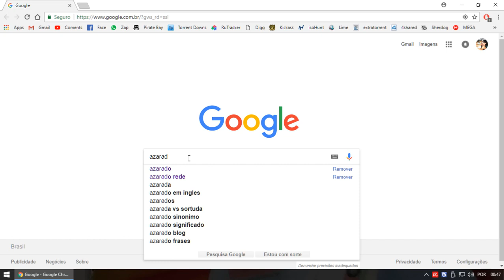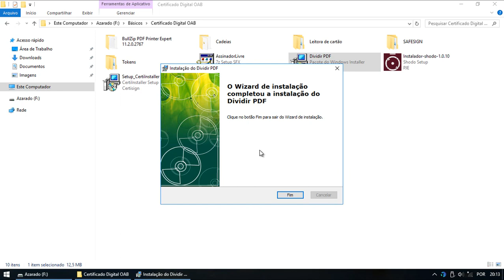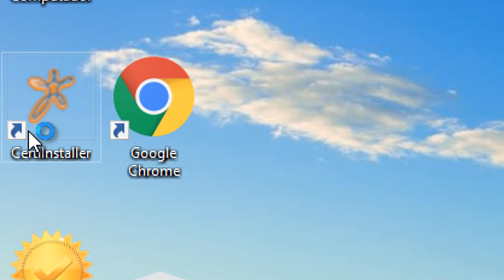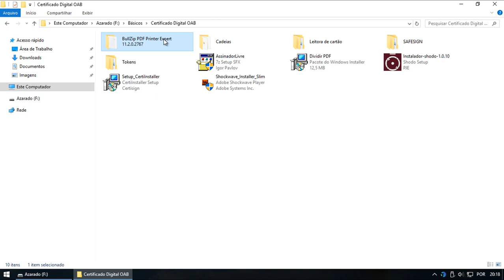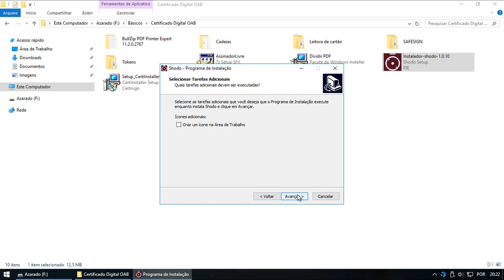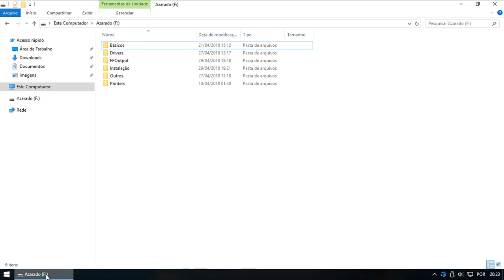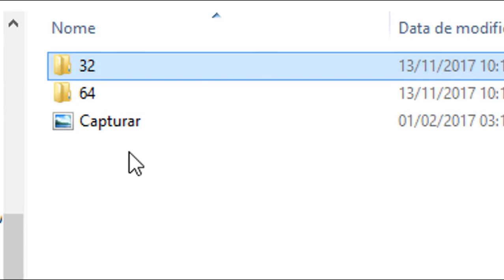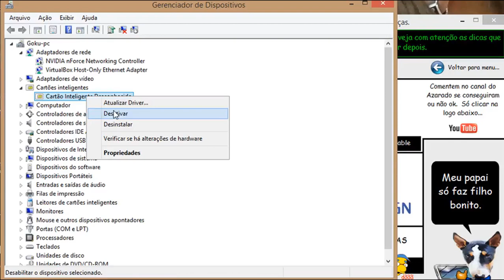Certificado Digital (Shodô) Atualizado.